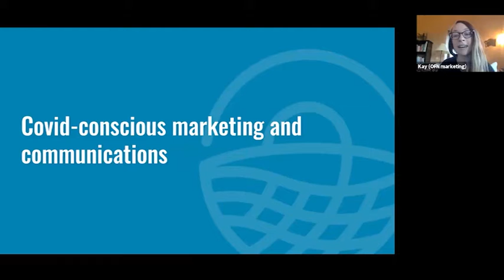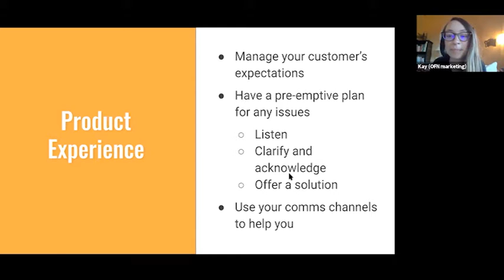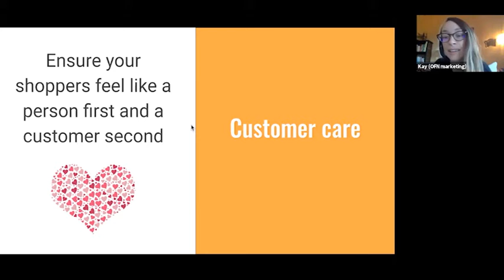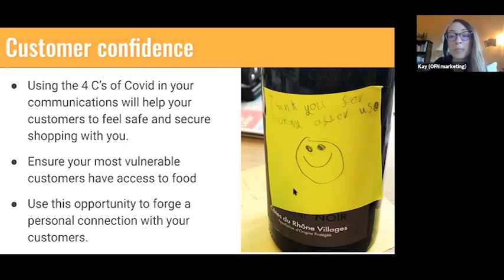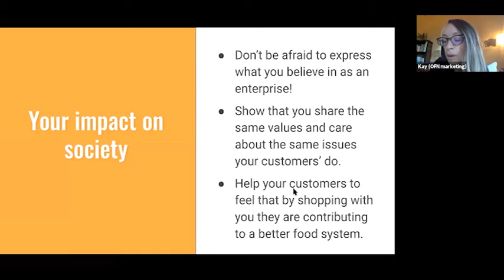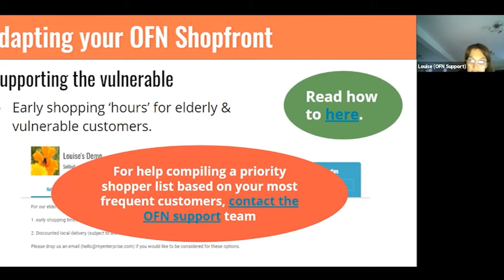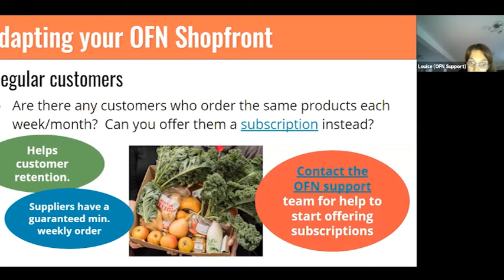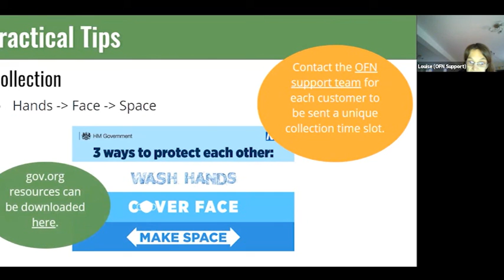How to deal with the implications of lockdown in 2021 - with guest community food enterprises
The UK entered another full national lockdown to prevent the spread of the Coronavirus. Luckily we have the chance to learn from each other and share our knowledge and experience gained so far - as well as get together for moral support and encouragement!

This is a replay of an interactive session where we were joined by guest food enterprises Kent Food Hubs Folkestone and Bowhouse to share their stories, experience and concerns so far. We also had time for helpful offerings from Louise and Kay from the OFN admin team.

So, please watch - and remember you are not alone and we are stronger together!

Topics we cover:
-Dealing with uncertainty
-Providing community stability through food
-Supporting local people dealing with the implications of lockdown
-How food hubs bring people together safely
-How to communicate about Covid in your marketing materials - using the 4 C’s of Covid messaging framework with Kay
-Some useful OFN platform tips and tricks to help you with Louise